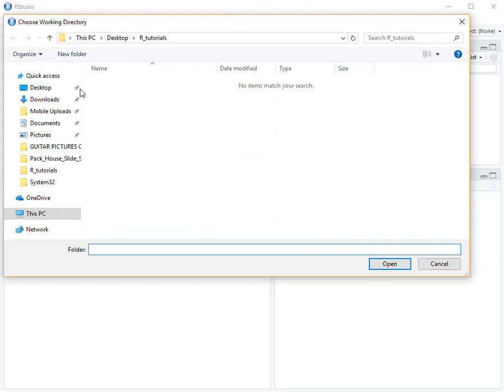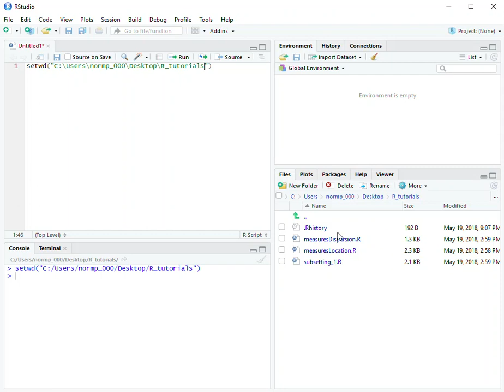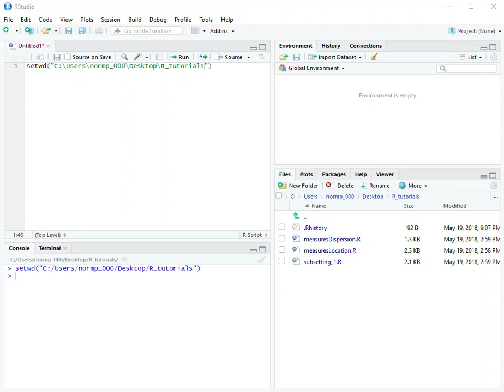How To Set Your Working Directory In R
This video shows you how to set your working directory in R